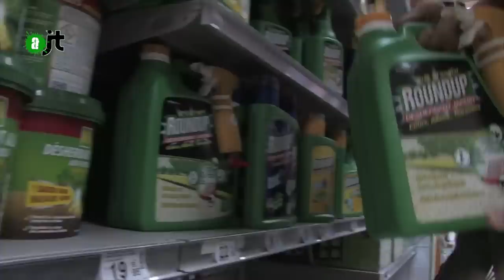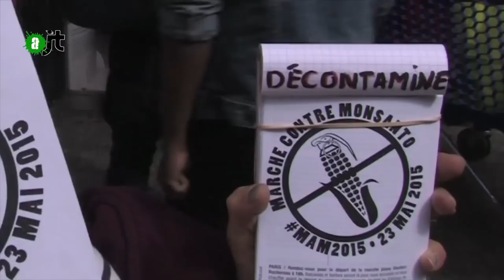Saisie citoyenne de Roundup à Saint-Denis - AlterJT 15/05/15 - 41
Où en est la disparition du Roundup dans les rayons de magasins ?
Saisie citoyenne du collectif Roundup Non Merci ! pour dénoncer les dangers du Glyphosate, son utilisation par Monsanto et la complicité de Carrefour qui continue de le vendre dans ses rayons.